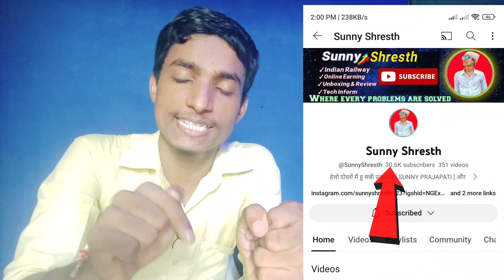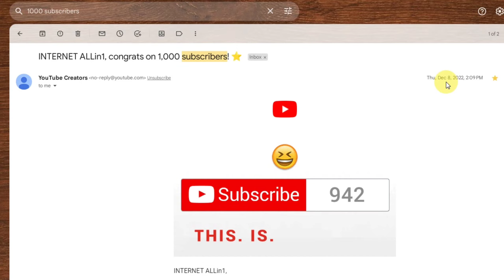Subscriber Kaise Badhaye | Subscribe kaise badhaye | How to increase subscribers on youtube channel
Hi ,
       I am Sunny Prajapati from Patna Bihar

About this video :-  Hello guyz kasie ho aap sabhi log aaj ka ye video most important and knowledge hone vala hai chuki aaj ki is video emaine aapko bataya hai ki youtube channel me subscribers kaise badhate hain to aaj ka ye trick se 1 din kaise 1000 subscribers complete kare